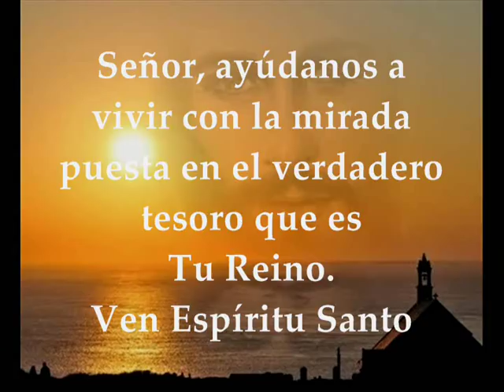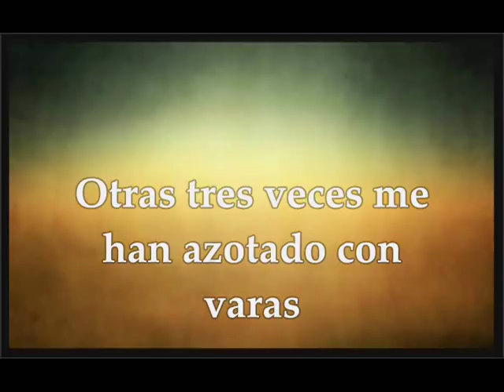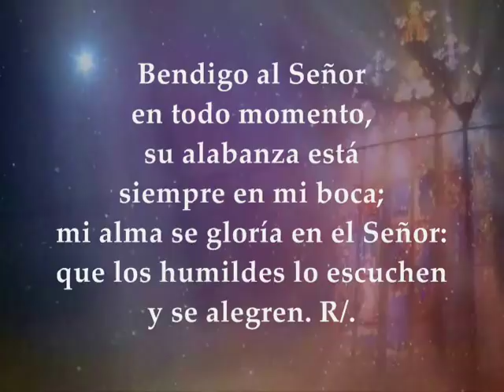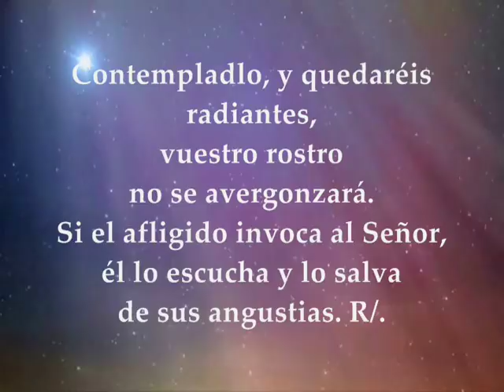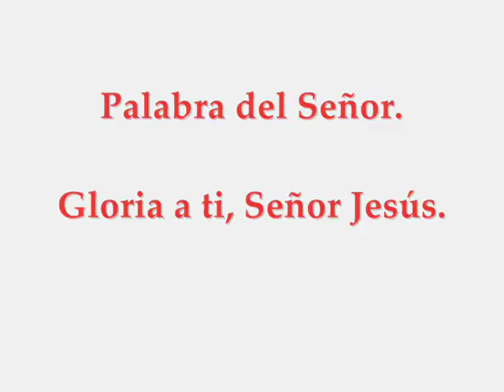Palabra de Dios Evangelio 21 de junio de 2019 | Mateo 6,19-23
Evangelio y lecturas del VIERNES SEMANA 11 TIEMPO ORDINARIO CICLO C JUNIO 21 DE 2019 Primera Lectura : De la segunda carta del apóstol san Pablo a los Corintios 2Corintios 11,18.21b-30 Salmo 33,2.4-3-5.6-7 R/. El Señor libra a los justos de sus angustias Evangelio según San Mateo 6,19-23